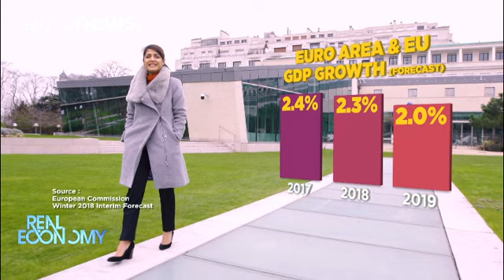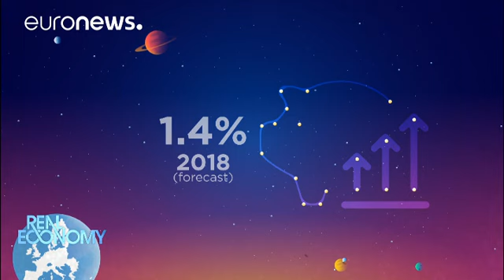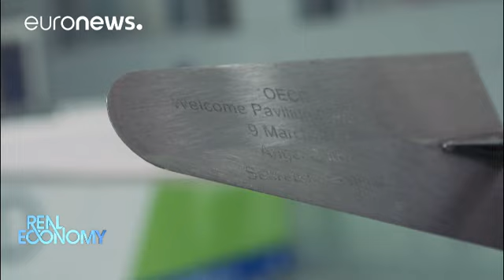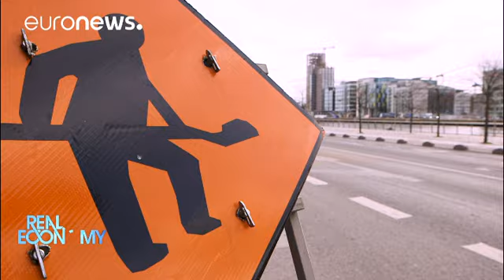A retoma na Europa: empregos e salários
A economia europeia deverá continuar a crescer no próximo ano, mas, a robotização pode por em causa empregos e salários.…